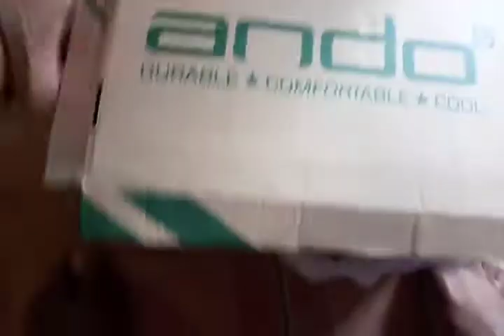Review... Sepatu.... Ando......